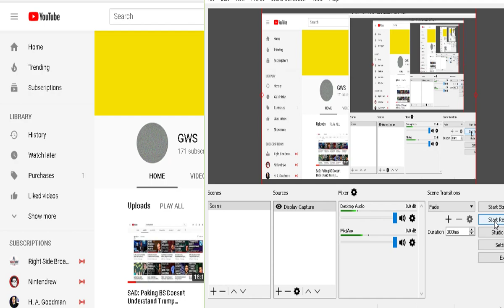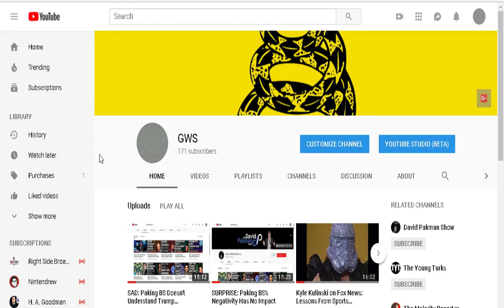Alexandria Ocasio-Cortez: My thoughts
Hard working woman, but dumber than a box of rocks.